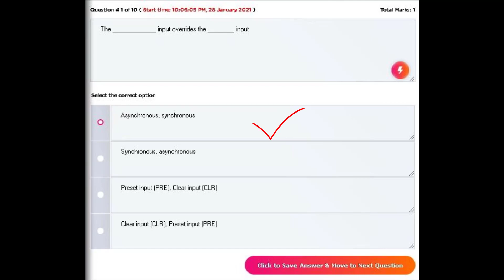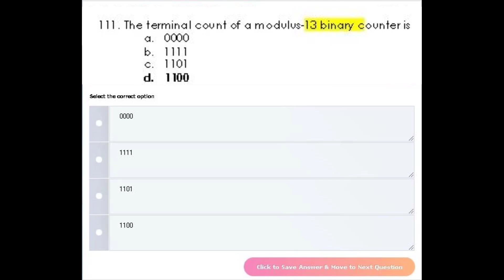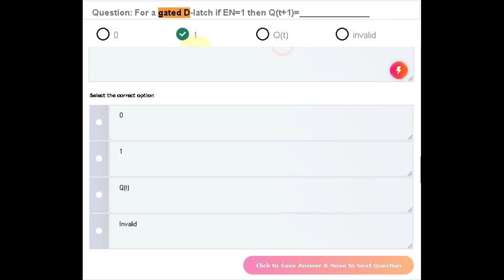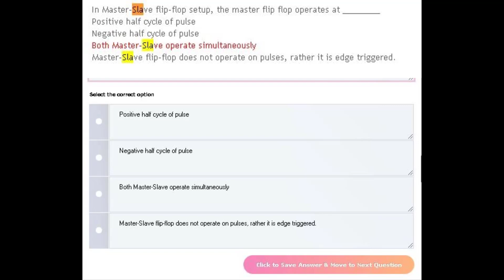CS302 Quiz 1 Solution 2020-2021 || 100% Correct Solution || By Deep Guider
In this video I will show you 100% Correct CS302 Quiz no 1 solution 2021

This Video is made by "" Deep Guider ""